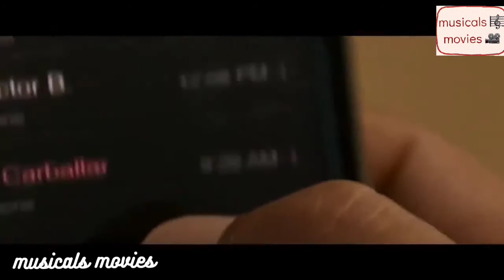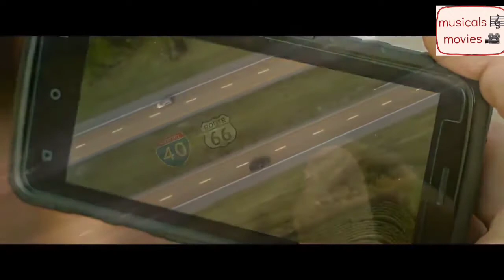English action movies/Action movies/New action movies 2021/musicals movies